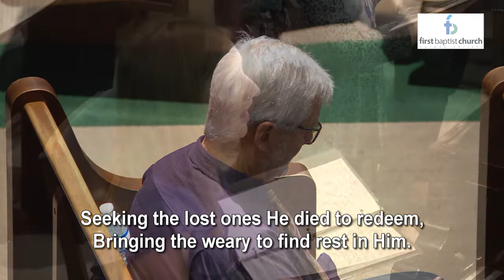11 07 21 Blended Worship FBC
Johnny Glover, "Kingdom Living", Scripture Reading, Choir, Blended Worship Praise Team (8:45 Service).